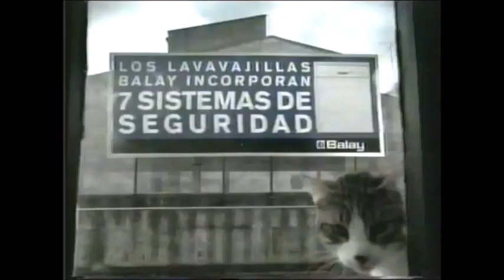Anuncio "Balay" (Año 1999)